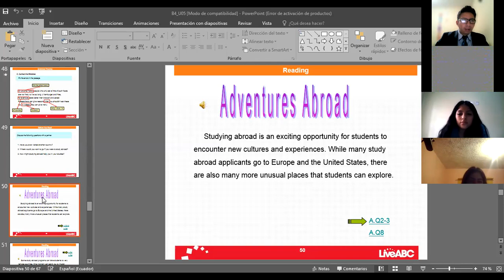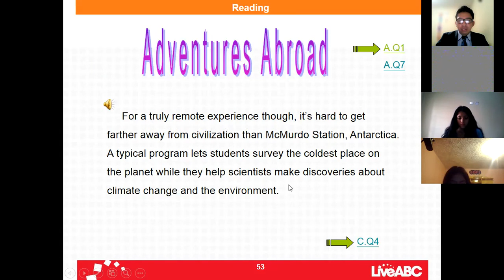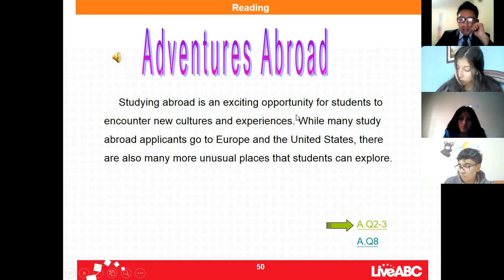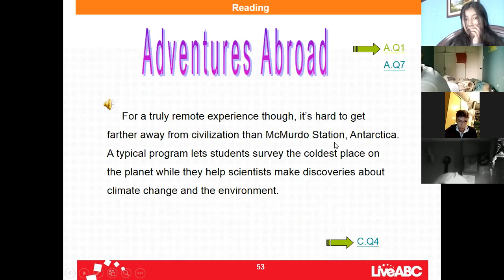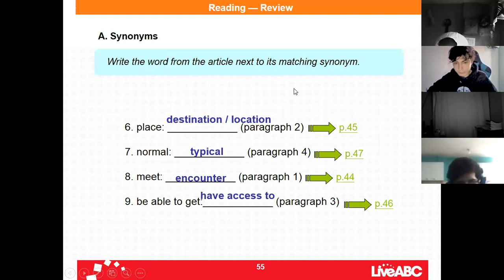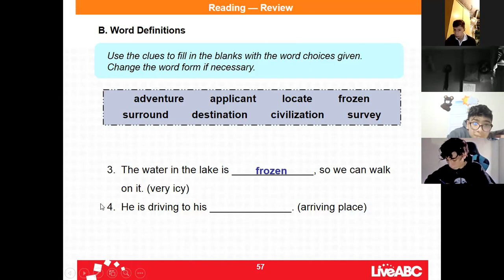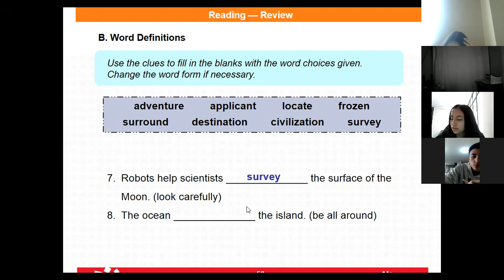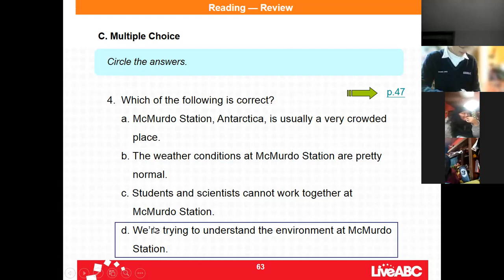1BGU A INGLÉS GUSTAVO 20DIC2021